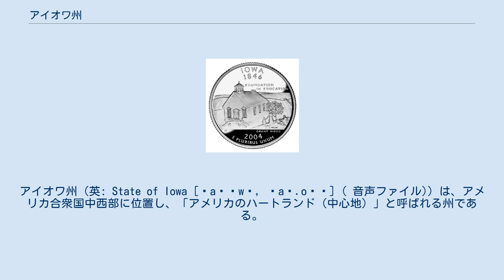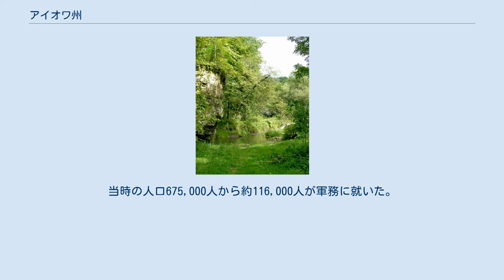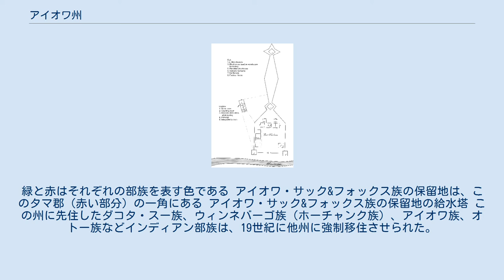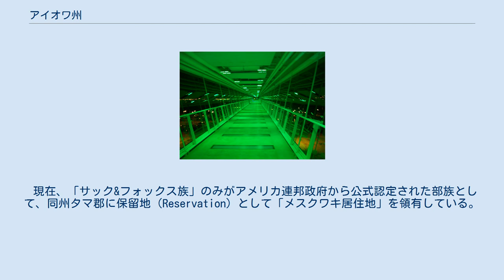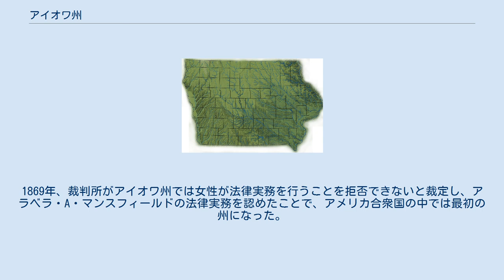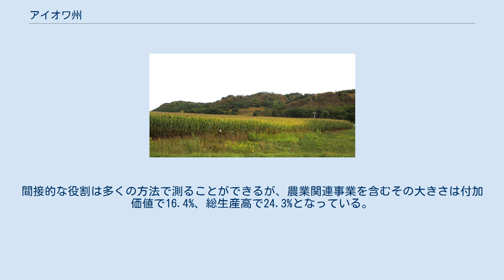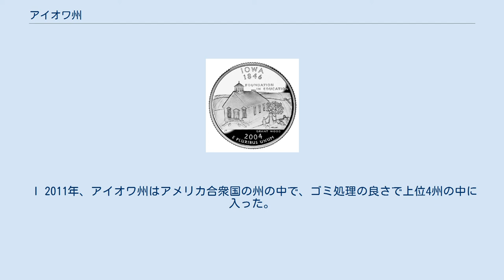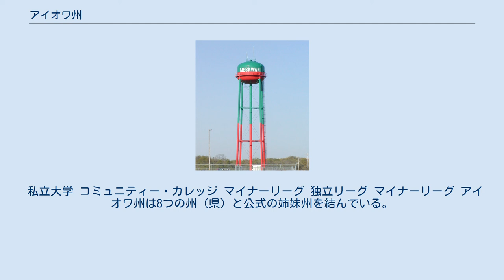アイオワ州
アイオワ州（英: State of Iowa [ˈaɪəwə, ˈaɪ.oʊə] ( 音声ファイル)）は、アメリカ合衆国中西部に位置し、「アメリカのハートランド（中心地）」と呼ばれる州である。
1846年12月28日にアメリカ合衆国29番目の州となった。
アメリカ合衆国50州の中で、陸地面積では第26位、人口では第30位である。
州都かつ人口最大の都市はデモインである。
「アイオワ」という名前はヨーロッパ人がこの地域に探検に入った時代に、数多く住んでいたインディアン部族の中のアイオワ族から採られた。
その意味は、インディアン部族のスー族の言葉で「眠たがり」という意味である。
アイオワ州法によって、アメリカ合衆国大統領選挙の前哨戦である大統領候補指名党員選挙を、全国に先駆けて行うことが定められている。
したがって、アイオワ州党員選挙は大統領選挙の初戦としての位置付けにあり、大統領選挙の際には世界的に注目される。
なお、アイオワ州党員選挙にて敗北した候補者が大統領に就任した例は少なく、「アイオワを制する者が大統領選挙を制する」とも言われている。
漢字表記は愛約娃. アイオワ州となった地域はフランスのヌーベルフランスと呼ばれた植民地に属していた。
アメリカ合衆国によるルイジアナ買収後、開拓者が農業に基づく経済の基礎を作り、「コーンベルト」と呼ばれる地域の中心になった。
「世界の食糧の首都」と呼ばれることも多い。
20世紀の後半に農業経済から、先進的製造、加工、金融、バイオテクノロジー、再生可能エネルギーなど多様な経済分野に移行してきた。
生活するには安全な州として位置づけられてきている。
 エッジウォーターパーク遺跡の発掘、3,800年前のものとされている 現在のアイオワ州には13,000年前に先住民族が現れており、更新世の氷河作用を受ける環境の中で狩猟採集型の生活を送っていた。
ヨーロッパ人探検家がアイオワを訪れたときまでに、インディアンの多くは複雑な経済、社会、政治の仕組みを持つ定住型農耕民となっていた。
この転換は緩りと進行していた。
古代（10,500年から2,800年前）、インディアンは土地の環境や生態系に適応し、人口が増えるにつれて定住型に変わってきた。
 古代後期にあたる3,000年以上前、インディアンは植物を栽培するようになった。
その後のウッドランド期には農業や社会的仕組みへの依存度が増し、マウンド、土器および特化された生活手段が増えた。
西暦900年頃からの後期前史時代、トウモロコシの栽培が増え、社会的な変化によって繁栄し中核のある集落ができていった。
 ヨーロッパからの交易品と疫病が入ってくるようになると、劇的に人口が減少し、新参の部族やヨーロッパ人初期探検家と交易業者によって経済と社会が激変した。
ヨーロッパ人による初期探検の時代には、アイオワに多くのインディアン部族が住んでいた。
前史時代のオネオタ族の子孫とされるのは、ダコタ族、ホーチャンク族、アイオウェイ族、オトー族などである。
前史時代後期あるいは有史初期にこの地域に入ってきた部族としては、イリニウェク族、メスクワキ族、オマハ族、ソーク族などがいた。
 1718年のアイオワ州、現在の州域をハイライトで示す この地域を訪れたことが記録されている最初のヨーロッパ人は、1673年にミシシッピ川の探検をしていたケベック出身のフランス人ルイ・ジョリエと、彼と行動を共にしたフランス人宣教師ジャック・マルケットだった。
彼等はアイオワ側の岸にあった幾つかのインディアン集落について記録を残した。
アイオワを含む地域はフランス領とされ、1763年までフランス領ルイジアナと呼ばれた。
フランスはフレンチ・インディアン戦争の敗色が濃くなったこの年に、同盟国であるスペインにルイジアナを譲渡した。
スペインはアイオワの地域に大変緩やかな支配しか行わず、フランス人やイギリス人の交易業者に交易の免許を与えたので、ミシシッピ川やデモイン川の岸に交易拠点が造られた。
 ヨーロッパ人交易業者はインディアンから得られる鉛と毛皮に興味を抱いた。
18世紀後半から19世紀前半にかけて、ソーク族やメスクワキ族がミシシッピ川流域の交易を事実上支配した。
ヨーロッパ人交易業者にはジュリアン・デュビューク、ロベール・ラ・サール、ポール・マランなどがいた。
1808年以前にミズーリ川沿いには少なくとも5か所にフランス人とイギリス人による交易所ができていた。
1800年、フランスのナ...